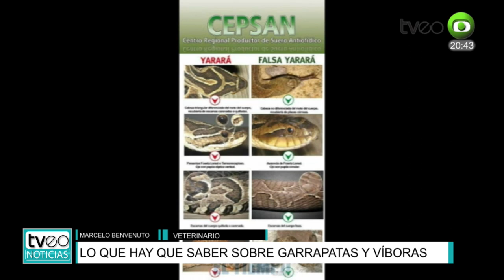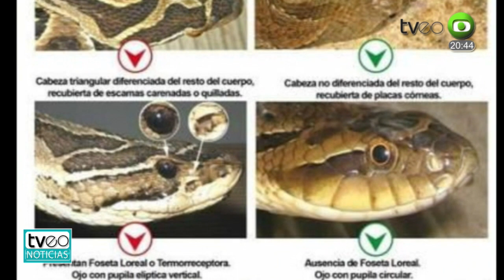MARCELO BENVENUTO VETERINARIO LO QUE HAY QUE SABER SOBRE GARRAPATAS Y VÍBORAS